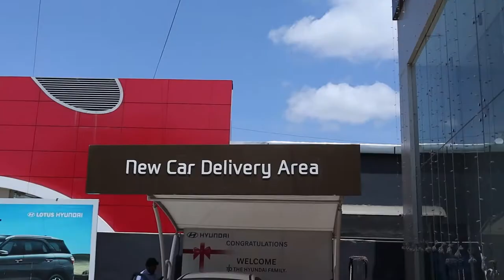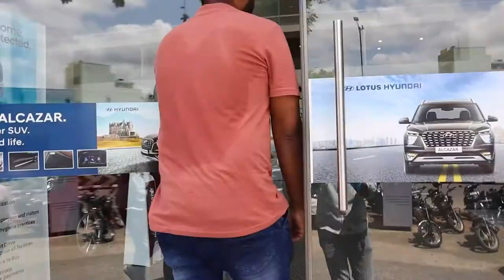New Car Delivery | Hyundai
New Car got delivered from Erode Hyundai for our friend.

Catch the fun in the vlog with leads to further updates about the channel.